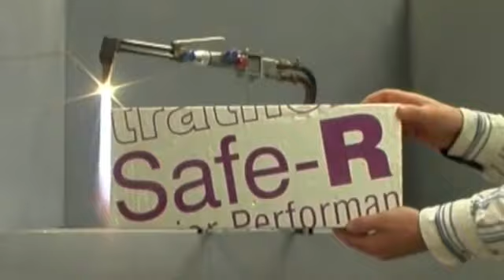Safe R Burn Test